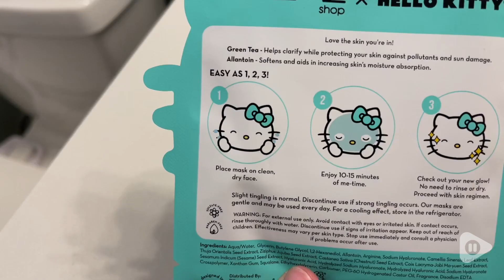The Creme Shop Hello Kitty Sheet Mask | Our Point Of View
The Creme Shop Hello Kitty Sheet Mask

(Commissionable Links)

Limited Edition Collection with our Favorite Hello Kitty Characters and The Crème Shop
Green Tea - Clarifying
Allantoin - Youth Promoting
Cruelty-Free